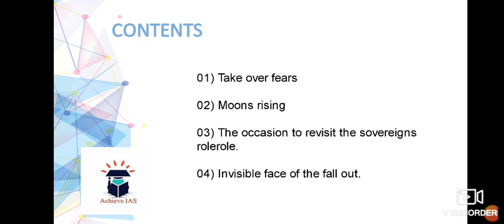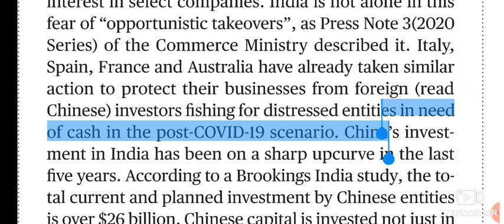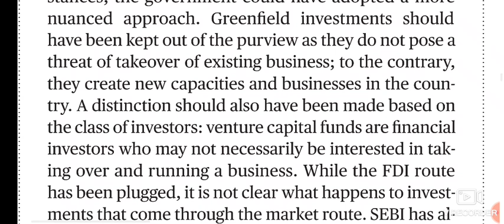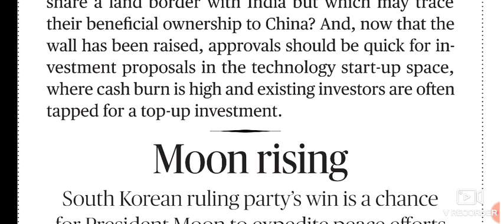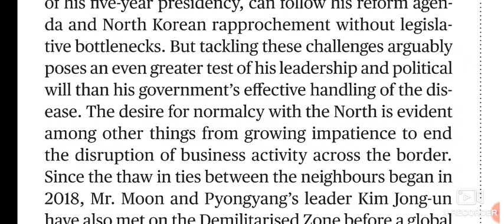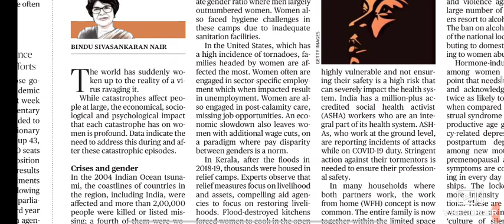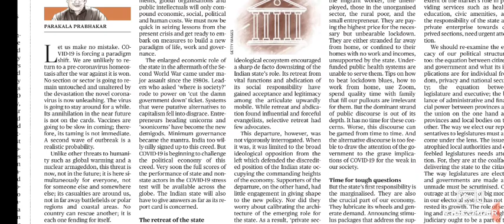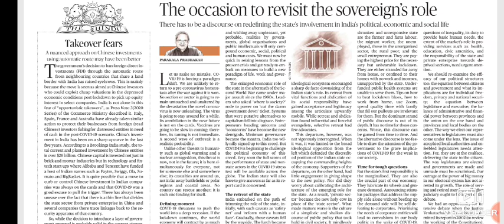21 April 2020 The Hindu Editorial Analysis | Editorials Simplified | Ayushi Joshi | Achieve IAS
Content:

01) Take over fears
02) Moons rising
03) The occasion to revisit the sovereigns role.
04) Invisible face of the fall out.

Important for :- upsc prelims as well as mains
Covered area:- FDI
Economic policies(economy)
South Korean democracy,  Innovation, development,
Women's role in world scenario.